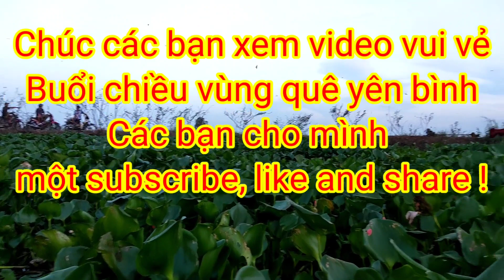Câu cá rô 🐟🐟🐟🐟 mà dính cá tra .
Chúc các bạn xem video vui vẻ. Các bạn trải nghiệm cùng mình đi câu cá buổi chiều nha.  Phết trần vlog chúc các bạn cùng gia đình nhiều sức khỏe và hạnh phúc 🥰🥰🥰